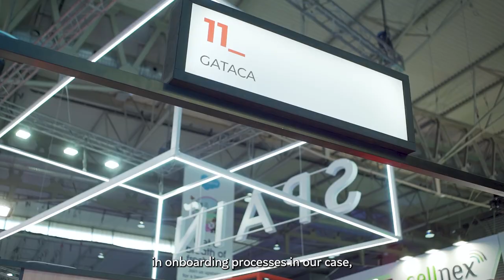How do you adapt in different economic climates? - CMO Now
How do you adapt in different economic climates? CMONow asks CCO of Gcash, Ren-ren Reyes, CEO of Gataca, Irene Hernandes, and CBO of Infobip, Ivan Ostojic how they keep up in a rapidly changing world.